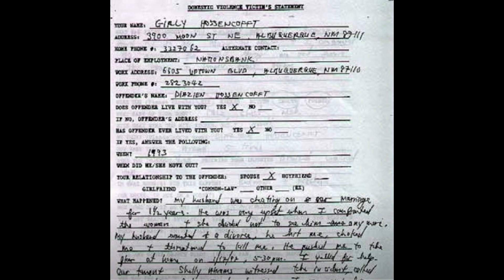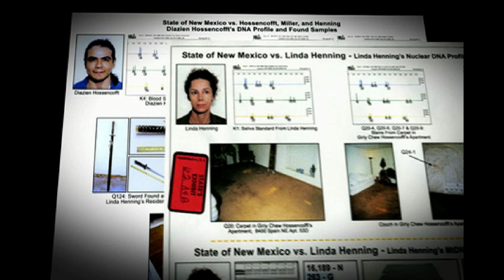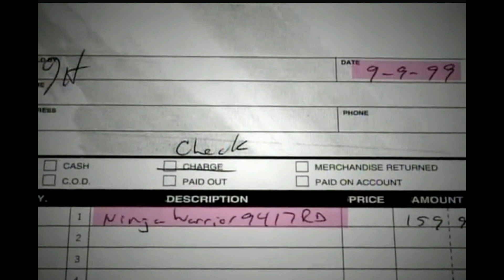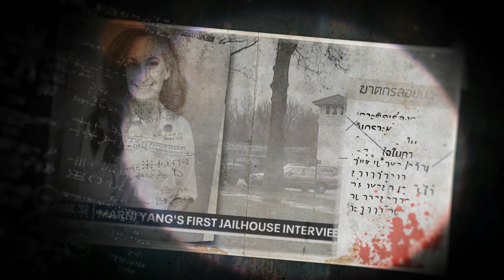“Girly Chew Hossencofft ” | UFO - ราชินีของมนุษย์ต่างดาว? | คลื่นกระทบฝั่ง EP 88.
คดีของเราในวันนี้เป็นเรื่องของความเชื่อซะส่วนใหญ่ที่ทำให้เนื้อหาของคดีนี้มันวุ่นวาย และเกิดเหตุที่ไม่คาดฝันขึ้น จนทำให้บุคคลที่ไม่มีส่วนเกี่ยวข้องต้องมาเสียใจกับเหตุการณ์เหล่านี้ คดีนี้มันน่าสนใจที่ว่า คนเราจะถูกล้างสมองหรือเชื่อใครสักคนหนึ่งได้ง่ายขนาดไหนกัน ไปติดตามรับฟังกันต่อได้เลยครับ